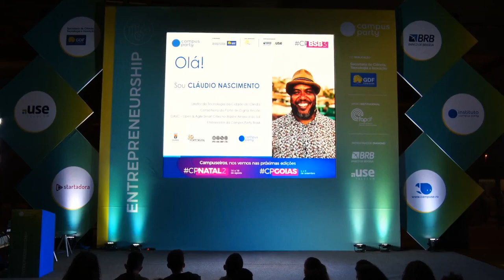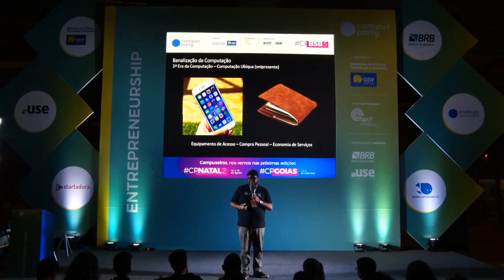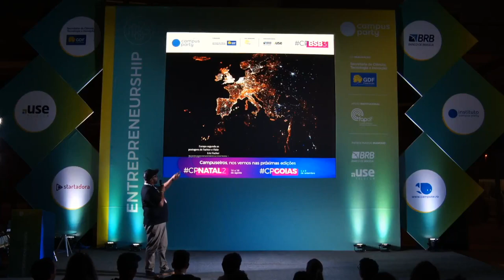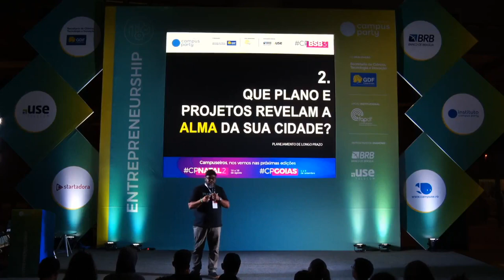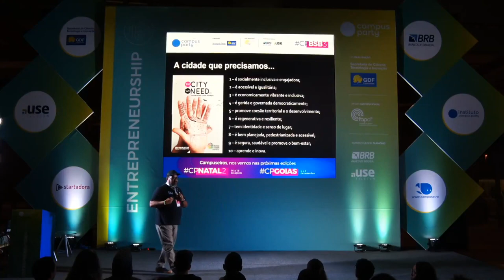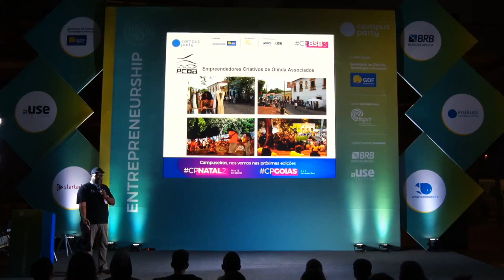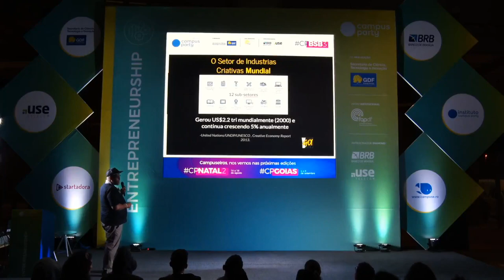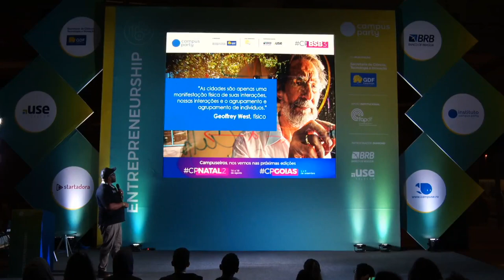CPBSB3 - Humano X Tecnologia - Menos Bits e Bytes e mais Gente - Entrepreneurship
Palco: Entrepreneurship
Data: 21/06/2019
Horário: 18:15 às 19:00

Título: Humano X Tecnologia - Menos Bits e Bytes e mais Gente
Um debate sobre como usamos as tecnologias em nosso favor, e melhorar a vidas das pessoas.

Palestrante(s):
Claudio Nascimento
Com quase uma década trabalhando com políticas públicas para desenvolvimento, especialmente através de tecnologias. Ele é hoje: Ditertor de Tecnologia do município de Olinda, Conselheiro do Porto Digital em Recife e Representante no Brasil da OASC – Open & Agile Smart Cities. Com Larga experiência como Gestor Público vem articulando ações públicas e privadas em prol do desenvolvimento econômico e social.